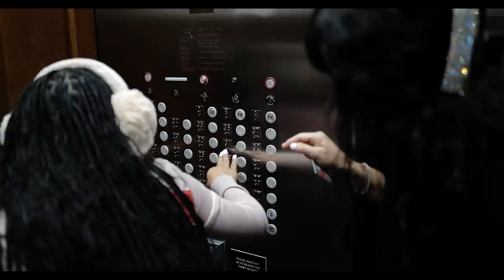Miami Vlog || JUST HAVE FUN ERA